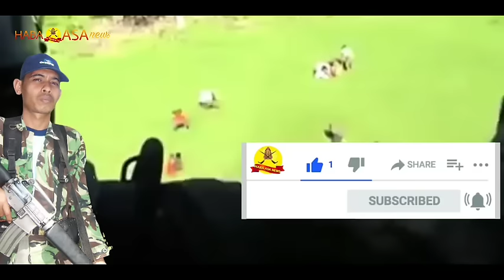MERINDING! Kisah Pasukan GAM Saat Tsunami Aceh, Tanpa Diketahui TNI Bertemu Militer Asing di Hutan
Kisah GAM saat Tsunami Aceh, Temuan Helikopter Asing Jatuh. Bahkan Kisah Pasukan GAM Saat Tsunami Aceh, bertemu dengan militer asing tanpa diketahui TNI.